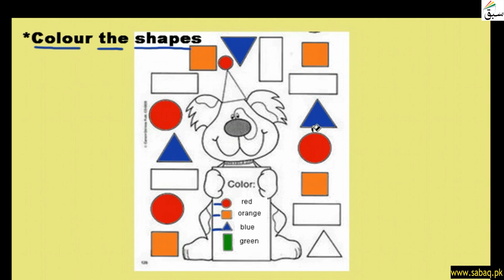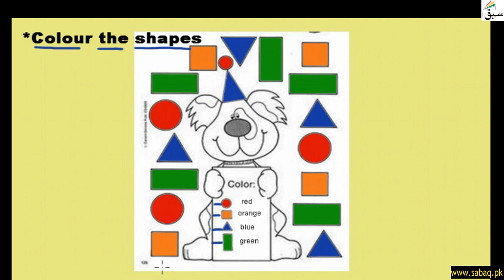Worksheet: Color the shapes, Math Lecture | Sabaq.pk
This video is about: Worksheet: Color the shapes. Practice tests and free video lectures for Physics, Chemistry, Biology, Math’s, Computer Science, English & more subjects are also available at Sabaq.pk. So, subscribe to Sabaq.pk/Sabaq Foundation now and get high marks in your exams.

CLASSES WE COVER AT SABAQ.PK / SABAQ FOUNDATION:

1. KG
2. Class 1
3. Class 2
4. Class 3
5. Class 4
6. Class 5
7. Class 6
8. Class 7
9. Class 8
10. Class 9
11. Class 10
12. Class 11
13. Class 12
14. Class 13
15. Class 14
16. MCAT
17. ECAT
18. CSS

BOARDS WE COVER AT SABAQ.PK / SABAQ FOUNDATION:

1. FBISE
2. Sindh Board
3. KP Board
4. Balochistan Board
5. Cambridge

STUDY MATERIAL WE OFFER AT SABAQ.PK / SABAQ FOUNDATION:

1. Physics Lectures
2. Chemistry Lectures
3. Mathematics Lectures
4. Biology Lectures
5. English Lectures
6. General Science Lectures
7. Computer Science Lectures
8. General Math Lectures
9. Accounting Lectures
10. Statistics Lectures
11. Advance Accounting Lectures
12. Cost Accounting Lectures
13. Practice Tests
14. Physics Practical
15. Chemistry Practical